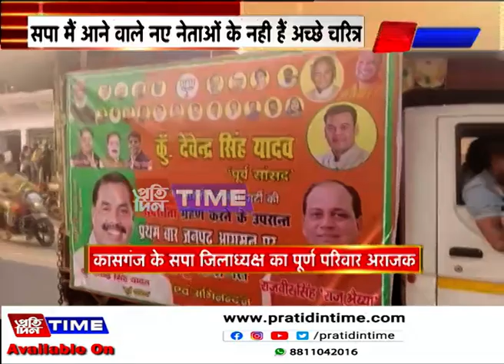कासगंज के पूर्व सांसद ने सपा नेताओं के चरित्र को बताया गलत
कासगंज के पूर्व सांसद ने सपा नेताओं के चरित्र को बताया गलत ..सपा मैं आने वाले नए नेताओं के नही हैं अच्छे चरित्र..जनभावनाओं का खयाल नही  ..अपनी भावनाओं का खयाल रखती है नई समाजवादी पार्टी..कासगंज के सपा जिलाध्यक्ष का पूर्ण परिवार अराजक ..